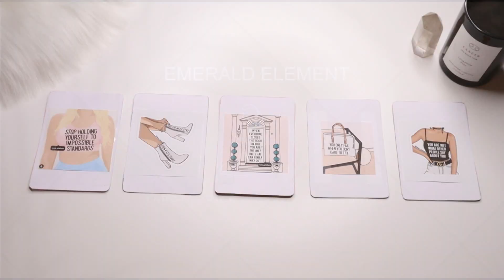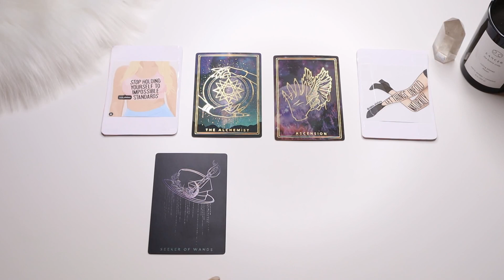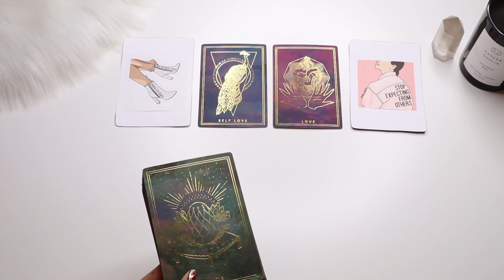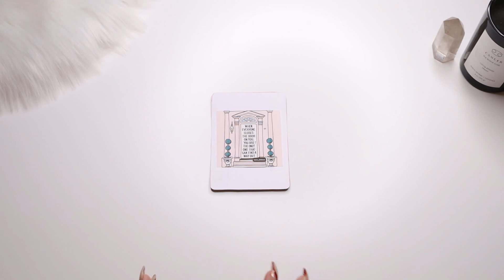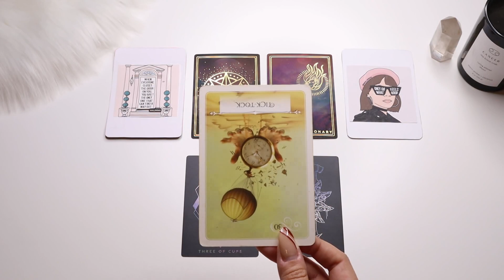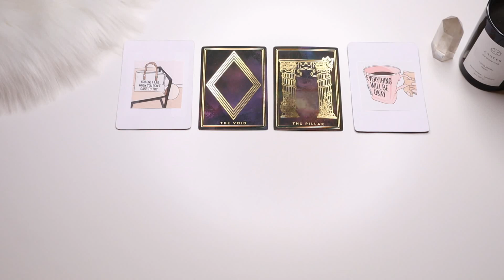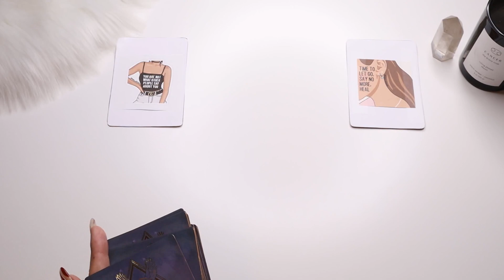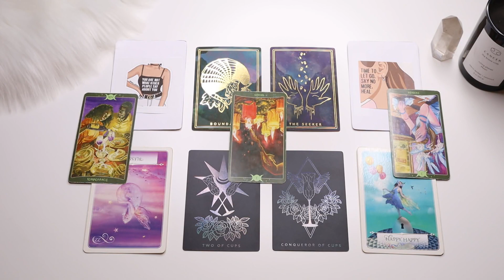PICK A CARD 🔮 WHAT DO THEY WANT TO SAY TO YOU?💌☎👀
Want To Know What They Want To Say ?

Hey Everyone!

🌿TIMESTAMPS
INTRO: 0:00

GROUP 1: 1:13

GROUP 2: 15:11

GROUP 3: 28:03

GROUP 4: 41:07

GROUP 5: 53:53

SUN: Cancer
MOON: Cancer
RISING: Aquarius

🌿Contact/Questions ?